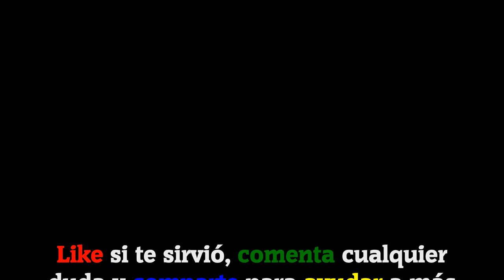𝐁𝐑𝐀𝐈𝐍 𝐓𝐄𝐒𝐓 𝟒: Ciudad Acertijo || Nivel 88 [2024]